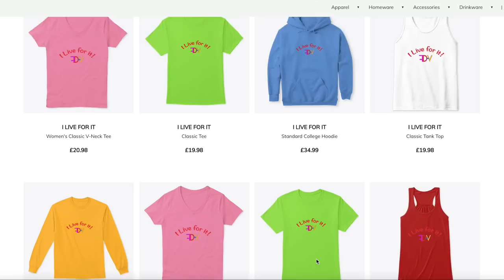🇺🇸MEGHAN MARKLE, DUCHESS OF SUSSEX 🇬🇧👑 HER MOST ICONIC & STYLSH FASHION LOOKS OF ALL TIME! 👗👠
Smiling & waving to you all.
F.D.V.

BUSINESS
For make-up bookings and general enquiries please email